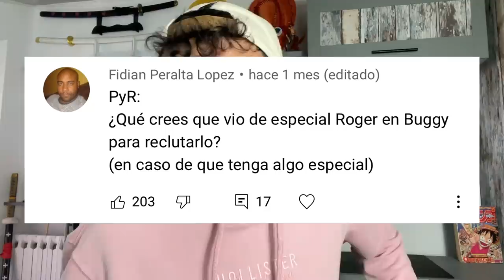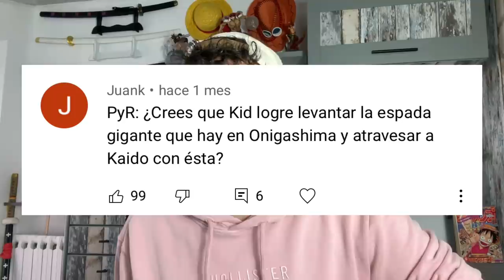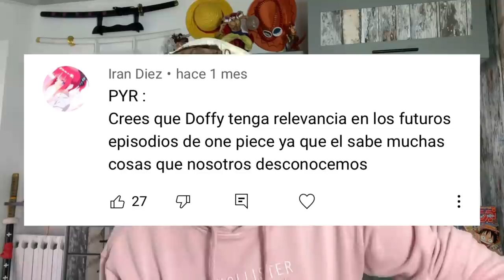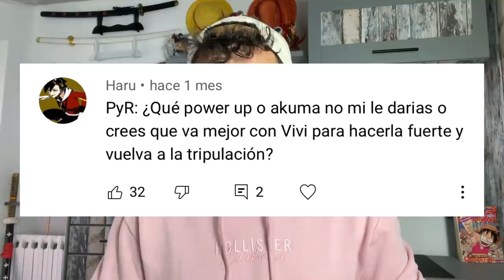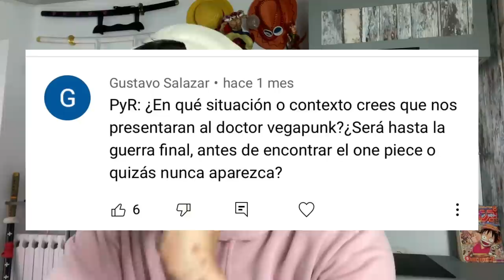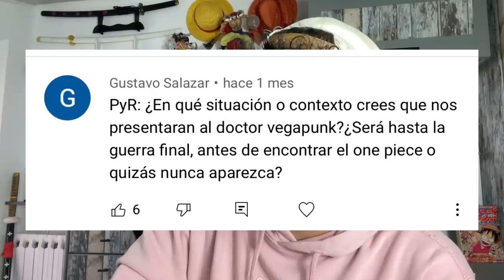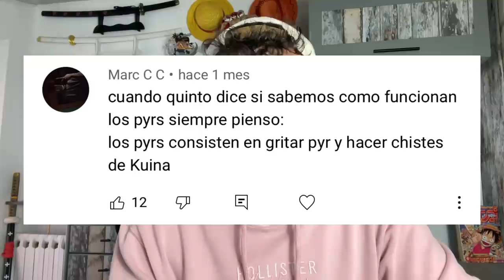¿POR QUÉ BUGGY ESTUVO EN LA TRIPULACIÓN DEL REY DE LOS PIRATAS? - One Piece PyR